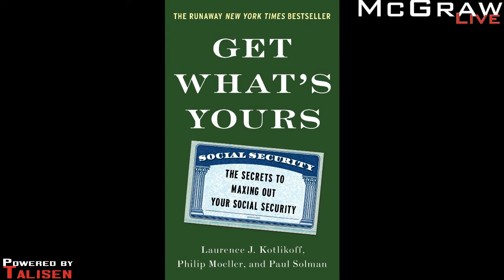Here Are The Secrets To Maximizing Your Social Security Check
Author and Professor of Economics Larry Kotlikoff joins Paul Harris.